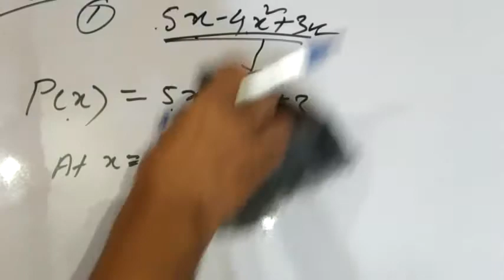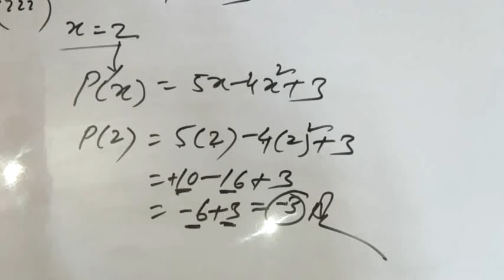Polynomials| Class-9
Class-9, Polynomials, Ex. 2.2, Q no.1, CBSE/NCERT based on easy concept and method.